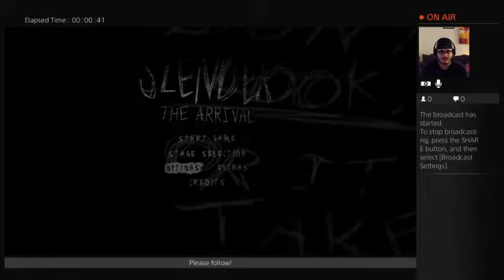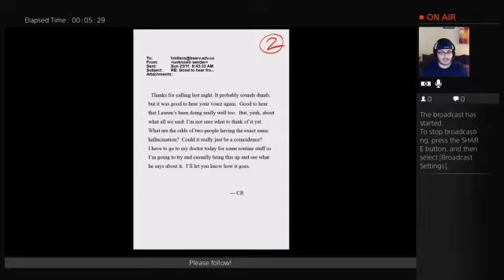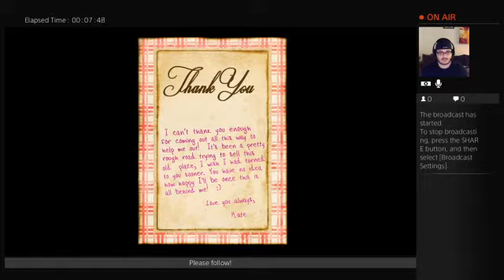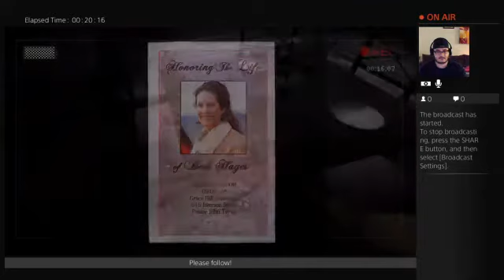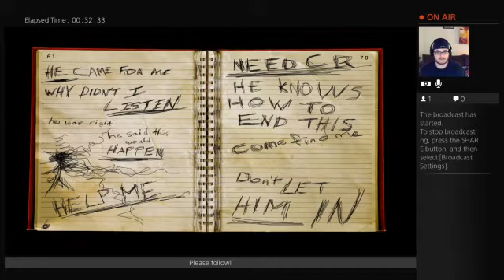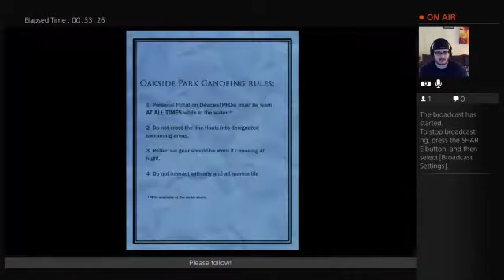Lets get slender